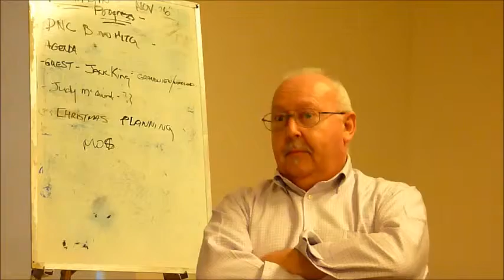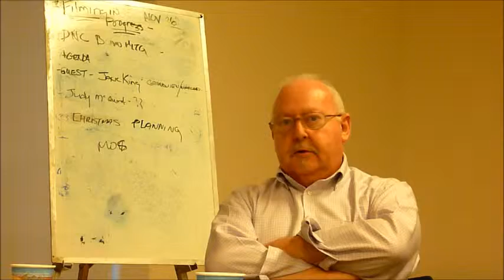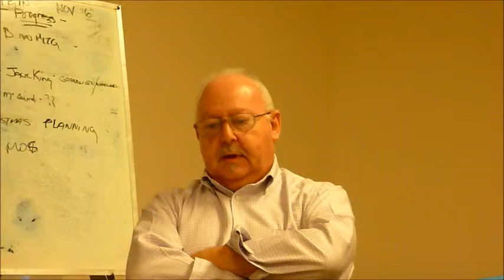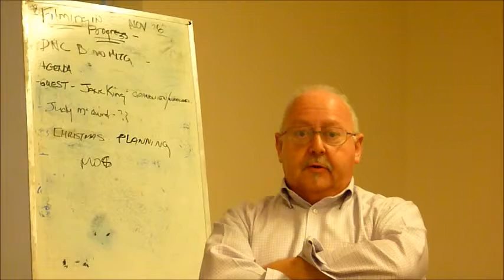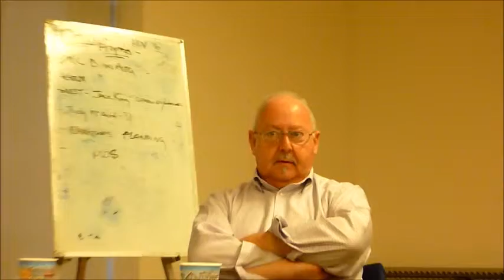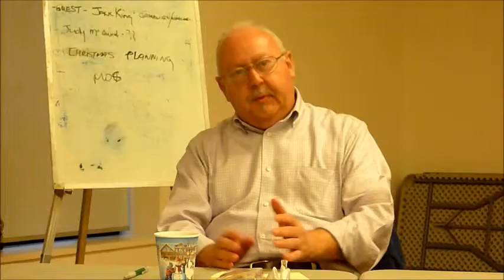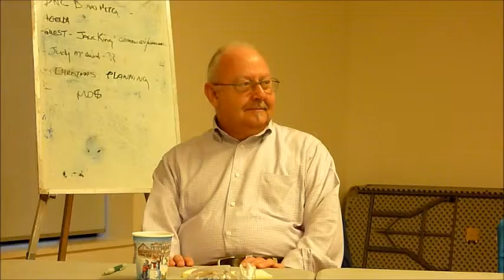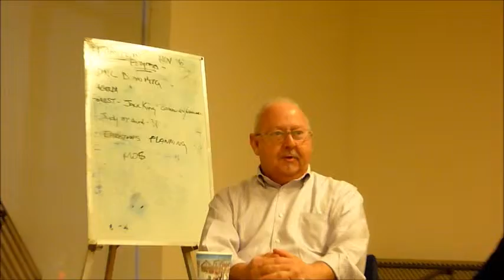3 Jak King, President of Grandview Woodland Area Council GWAC presents his thoughts on LAPP at DNC